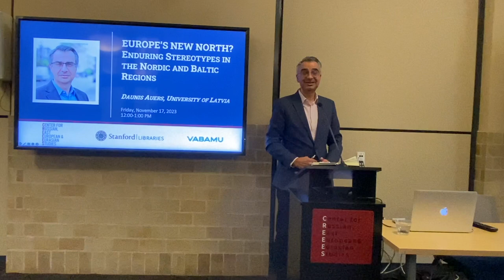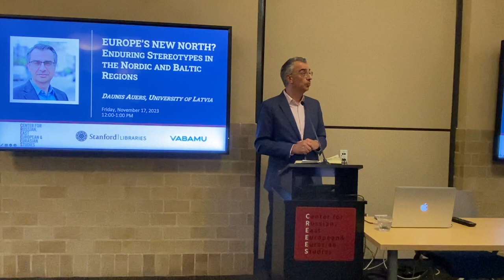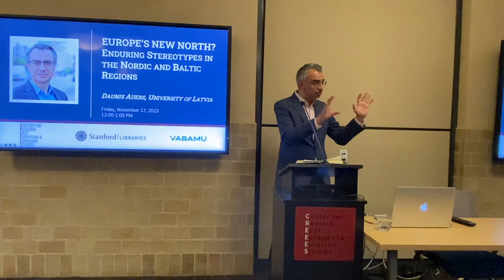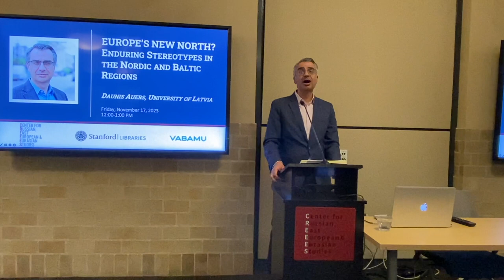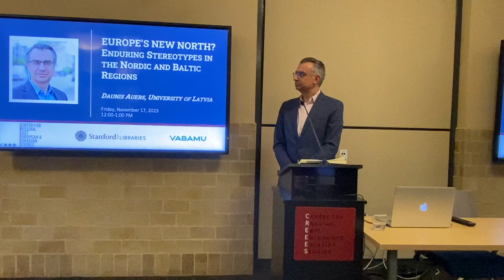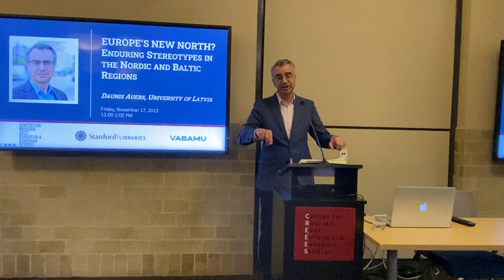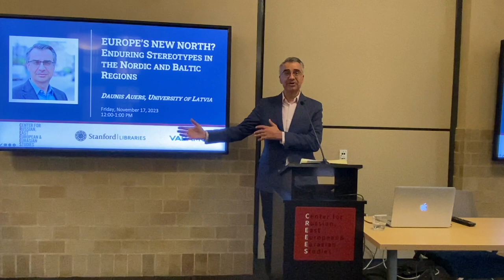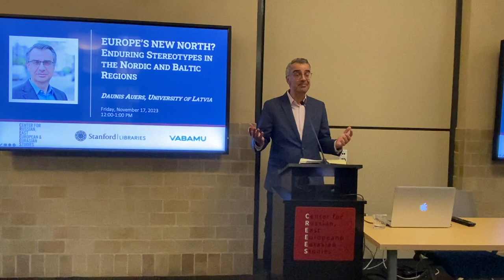Europe’s New North? Enduring stereotypes in the Nordic and Baltic regions